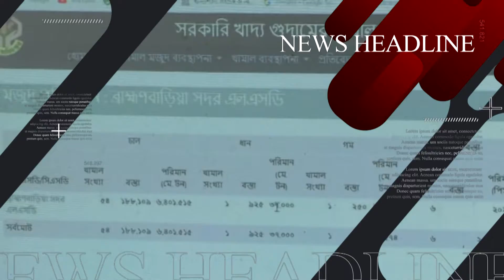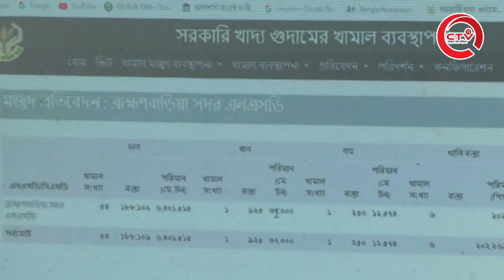ব্রাহ্মণবাড়িয়ায় ডিজিটাল পদ্ধতিতে খাদ্য বিভাগের কার্যক্রম পরিচালনা বিষয়ে সংবাদ সম্মেলন